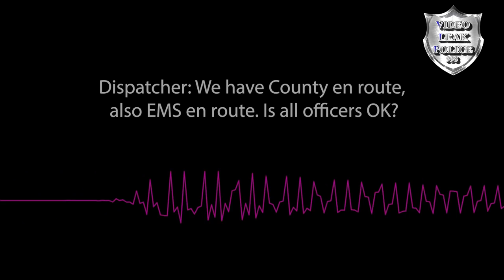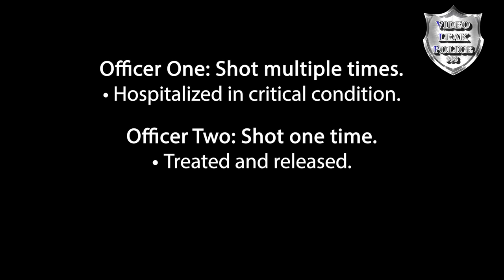Police Chase 4 Suspects Wearing Ski Masks In Vehicle Up To No Good. St-Louis County PD. Jan. 26-2022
FERGUSON, MO (January 26, 2022) -- St. Louis County Police Department Crimes Against Persons Detectives are currently investigating an officer involved shooting in the City of Ferguson which resulted in two St. Louis Metropolitan Police Officers being injured by gunfire and the death of an adult male in the area of West Florissant Avenue and Lang Drive.

On January 26, 2022, at approximately 1:15 PM, St. Louis Metropolitan Police Officers in full uniform and a marked patrol units responded to a call for service for a suspicious vehicle in the 800 block of Rivertrail Court. Upon arrival, officers observed a white Toyota 4Runner wanted relative to a recent homicide which occurred in St. Louis City. The officers attempted to stop the vehicle, but the vehicle failed to stop and fled from the officers. The driver eventually lost control of the vehicle and it came to a stop in the intersection of West Florissant Avenue and Lang Drive.

The occupants of the 4Runner fled on foot. St. Louis Metropolitan Police Officers exited their police units and were subsequently fired upon by at least one suspect. Two officers were injured by the gunfire. Officers returned fire, striking that suspect.

The two injured officers were transported to an area hospital for treatment. One officer received life threatening injuries. The second officer was treated for non life threatening injuries. Both officers remain hospitalized.

The suspect struck by gunfire later identified as Equan Hopson, 23 years old was transported to an area hospital for treatment of life threatening injuries. That suspect later succumbed to his injuries and was pronounced deceased.

A long gun and pistol were recovered from the scene.
Aside from the suspect who was shot, two additional suspects were taken into custody by additional responding officers after a foot pursuit.

The other suspect are:
August Burns, 23 years old.
Clyde Thomas, 35 years old and
Johnny Lewis, 23 years old.

The St. Louis Metropolitan Police Officers involved in this incident are 28 years of age with 2.5 years of law enforcement experience, 25 years of age with 3.5 years of law enforcement experience, and 21 years of age with 1.5 years of Law enforcement experience.

✅My channel was re-monetize again but only a few videos are like police chase without shooting. My content is about 95% of Officer Involved Shooting.
🟡Bitcoin: 1D5dqpHKvBq5Kg6C1wjyt68cpTqYaod6Uf.

Video Leak Police Primary Publish The New Police Dash Cam, , Police Officer Involved Shooting, Police Officer Body Camera footage releases. , New Police chases and more.
Also Video Leak Police publish news reporting videos, educational, for training purpose, Under Mini Documentary form, For public safety, to expose an injustice, documenting or foster debate about important events.